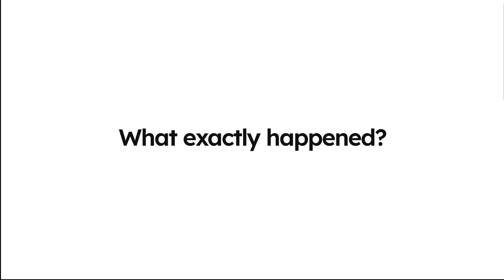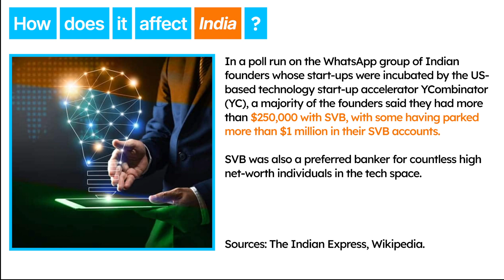How the collapse of Silicon Valley Bank has affected Indian tech startups? UPSC 2023.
How the collapse of Silicon Valley Bank has affected Indian tech startups? UPSC 2023. The collapse of SVB marks as a major economical event in the US economic and financial history.